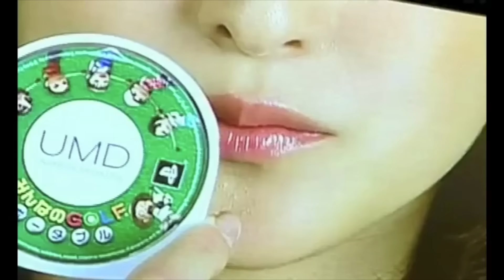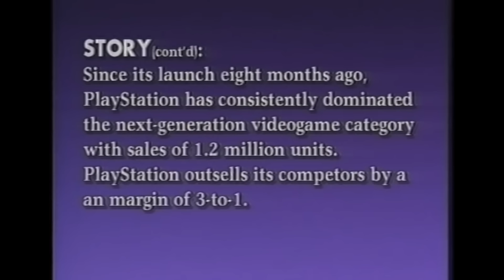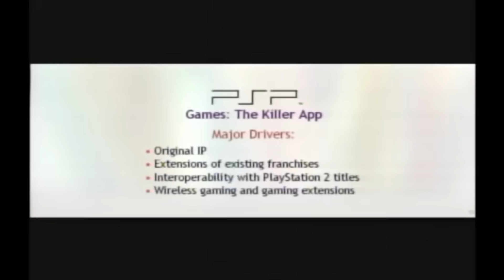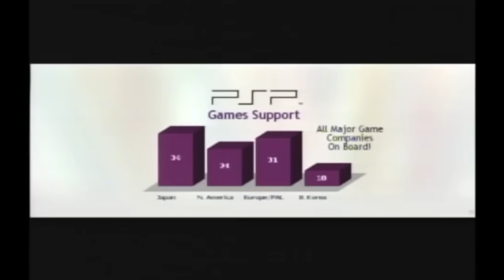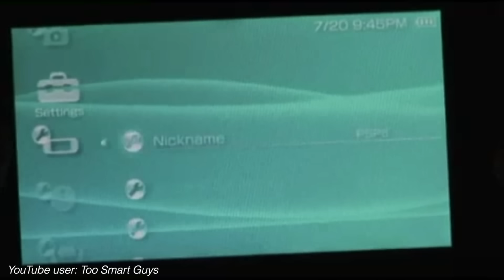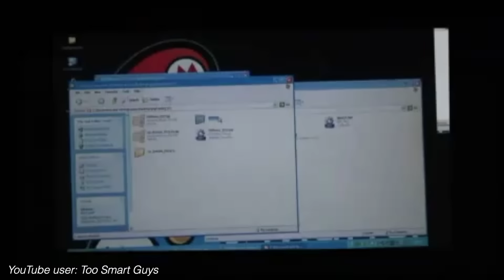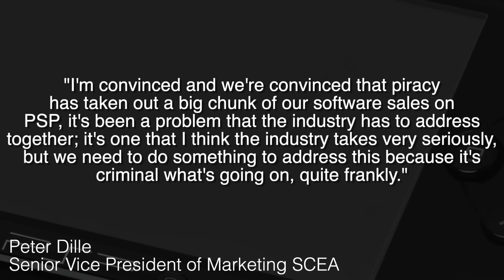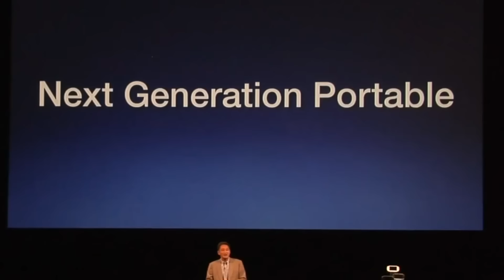PSP Documentary: The Rise and Fall of Sony's First Portable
For over 20 years the portable video game market was dominated entirely by Nintendo, with almost no real competition in sight. That is, until Sony releases the powerhouse PlayStation and PlayStation 2. Accumulating massive market share, and then creating their own handheld; the PSP. We take a deep dive into the history of PSP. From its initial hype and release, to its steady decline with piracy and the DS leading the way.

► My YouTube Equipment, Gaming Accessories, and Recommendations:

Nick Momenah
Jonny Sturtz
Austin Becker
James Fletcher
Zach Ellis
Anthony Gallagher
Michael
Jason Moore
James Hutchinson
Ryan Beedler
spencer sorensen
Michael Wallace
Scott Funderburk
Brian Sorn
Harrison
Mark Heaton
Ben Lindey
Tarik
Joe Frantik
Jarryd Howard